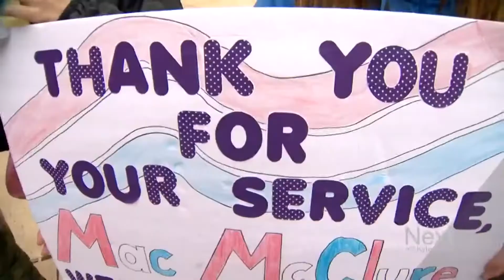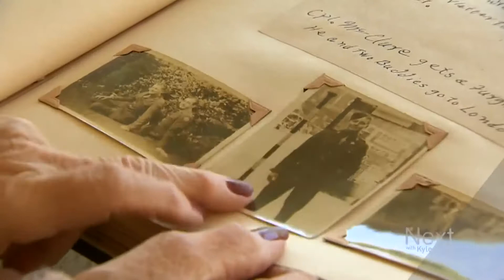Now this is a love story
Of all the invisible forces that pulled at Mac McClure over the years, like duty, or responsibility, only one was irresistible: Betty. The veteran, who lives in Lakewood, left her behind in WWII, but through the years, they’ve always been inseparable.